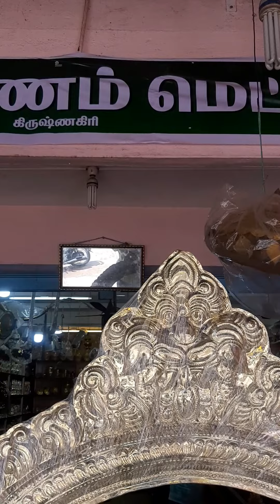KUMBAKONAM METAL MART